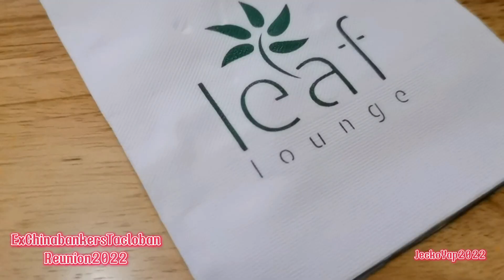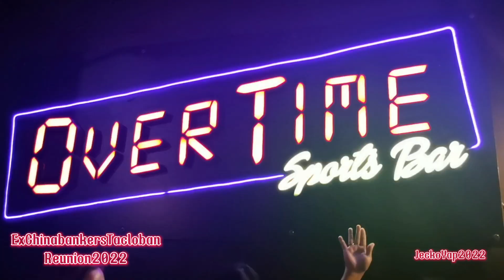Sino ang mga housemates na to?